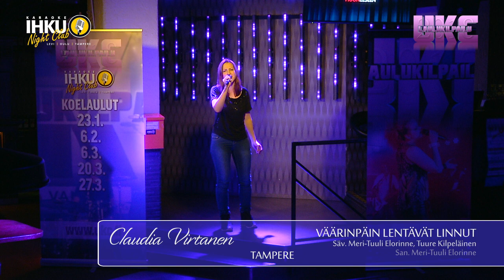UKC 2018 KOLMAS KARSINTA - BAR IHKU TAMPERE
Kolmannesta karsinnasta jatkoon:

Ilkka Mäkelä
Maisa Huusko
Paula Toivonen
Claudia Virtanen
Miko Virtanen